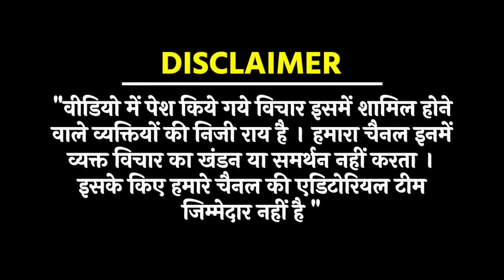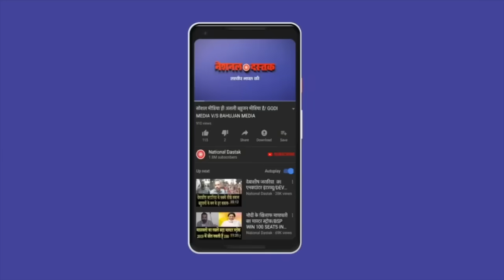देश में पहली बार ब्राह्मण-मौलवी बीजेपी के खिलाफ/BALYOGI AND SAMIR ON BJP AND MODI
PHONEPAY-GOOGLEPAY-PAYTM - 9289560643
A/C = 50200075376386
IFSC = HDFC0000314
Reporter-
Editor-SANNO
Camera person-TOHID